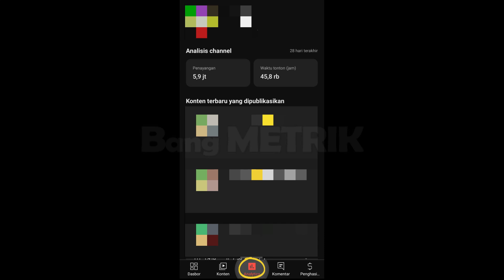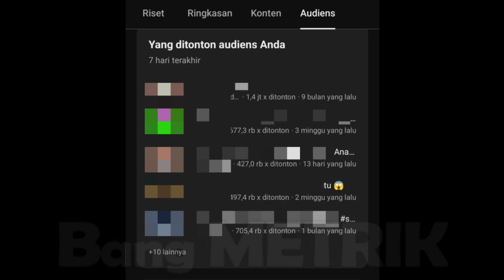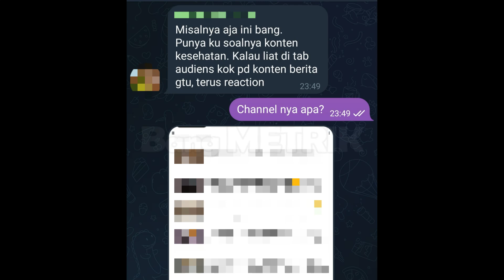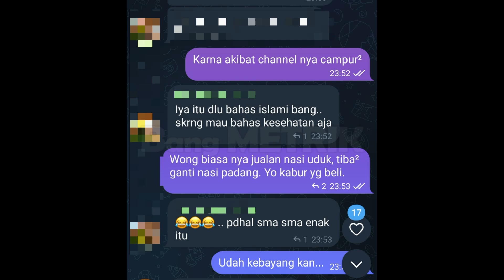(KHUSUS PEMULA) Cara Agar Video Short Banyak View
Cara agar video shorts banyak view itu ada Strategi youtube shorts agar video shorts banyak yang nonton dengan strategi youtube shorts yang dibahas di video Bang METRIK nantinya video shorts bisa banyak yang nonton dan strategi youtube shorts yang dibahas di video Bang METRIK ini langsung praktek.